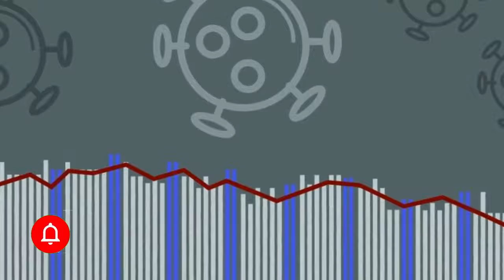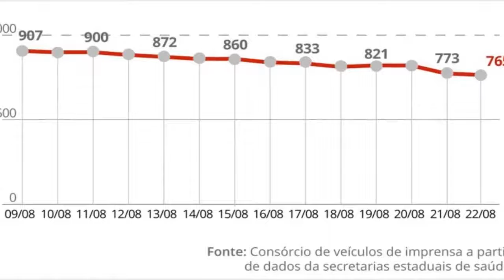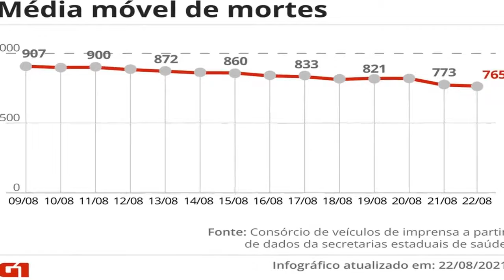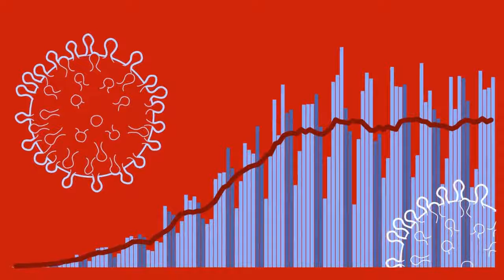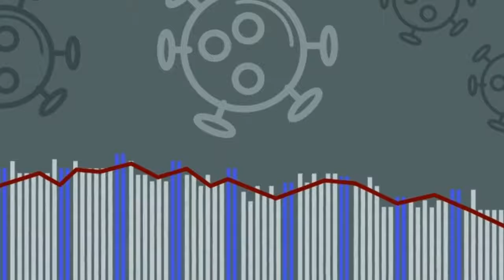Brasil tem média móvel de 765 mortes diárias por Covid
País contabiliza 574.574 óbitos e 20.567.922 casos de coronavírus, segundo balanço do consórcio de veículos de imprensa com dados das secretarias de Saúde. Média móvel tem tendência de queda após 11 dias em estabilidade.

Acessado em: 23 de agosto de 2021 às 06:29